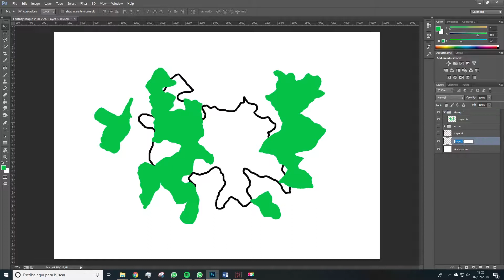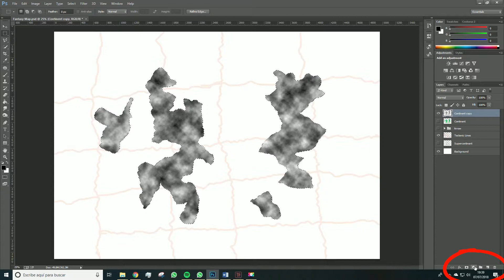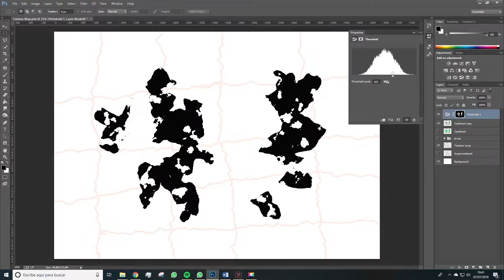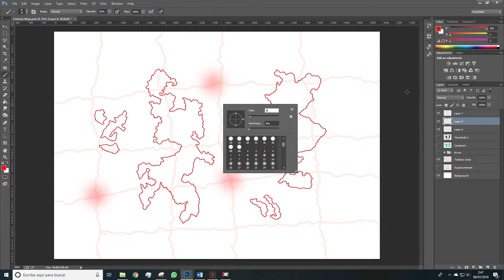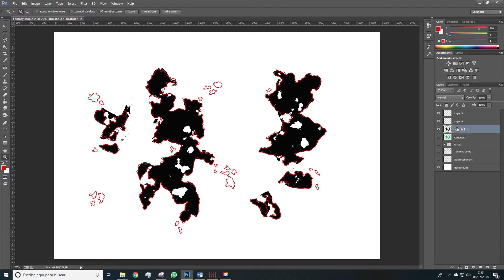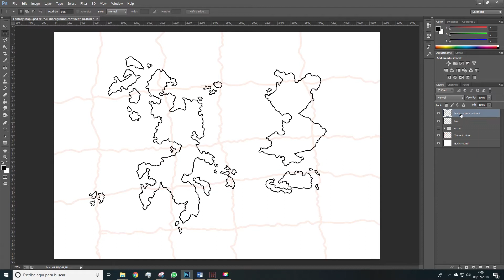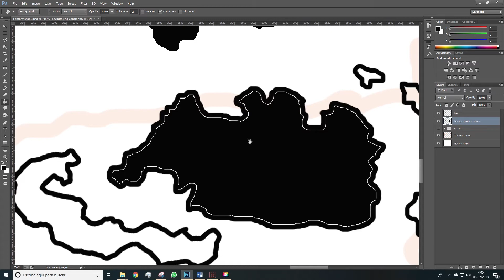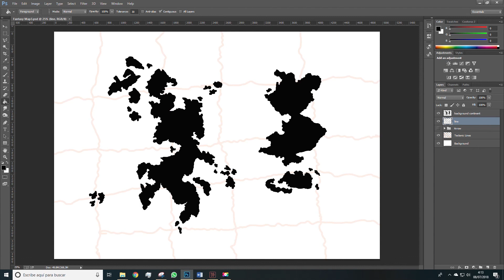05/14 Actividad volcánica e islas — Ilustración: Diseña mapas de fantasía_ESP